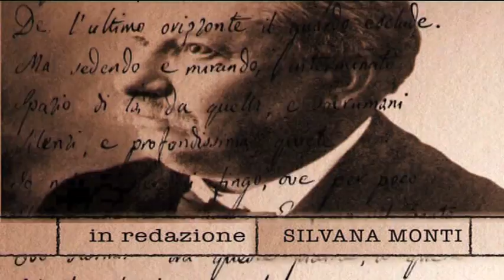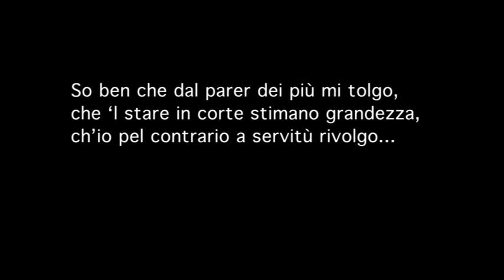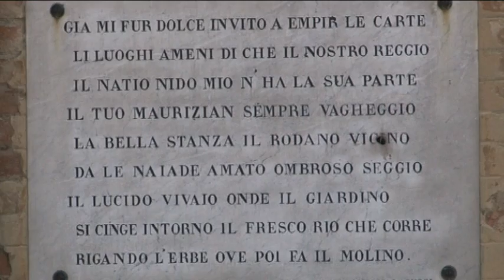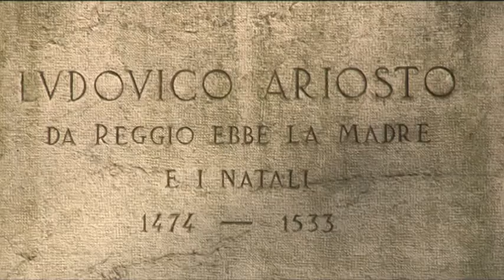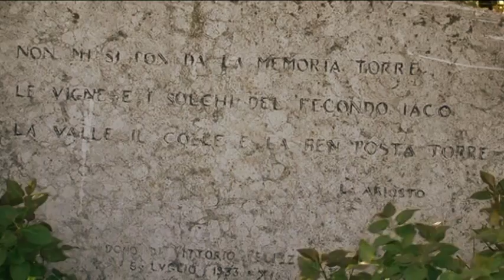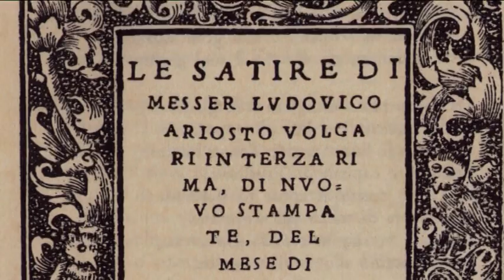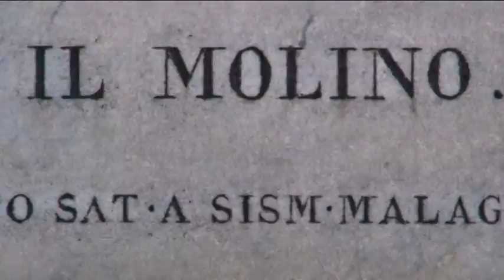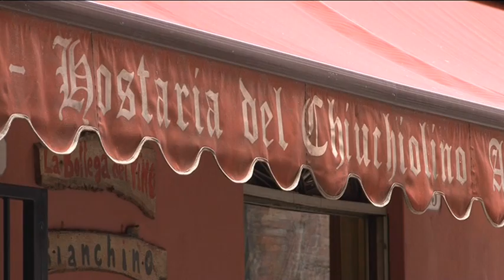LUDOVICO ARIOSTO- DI LUIGI BONESCHI- 1^ PARTE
DOCUMENTARIO SU LUDOVICO ARIOSTO- TESTI E REGIA DI LUIGI BONESCHI, CON ROBERTO PAZZI E GIANNI VENTURI - TRA REGGIO EMILIA E FERRARA